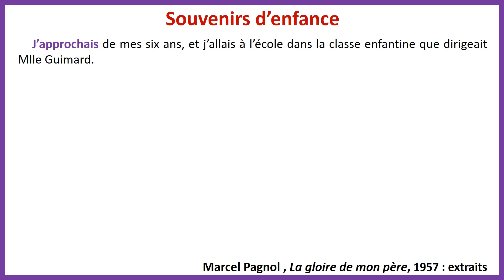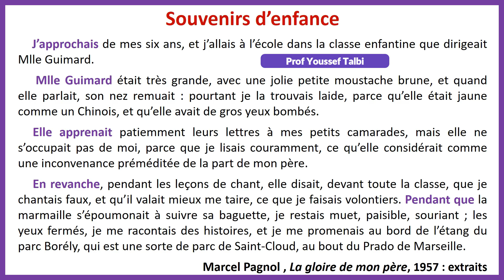Apprendre à lire le français: texte court et facile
2 annee primaire francais,
les cours de français a2,
exercice en francais 3eme primaire,
cour francais 3eme primaire,
lecture en français 4,
leçon de français cp,
6 vloggers pour apprendre le français,
examen francais 3eme primaire,
leçon 8 apprendre à lire et écrire l'arabe,
syllabe pour apprendre à lire